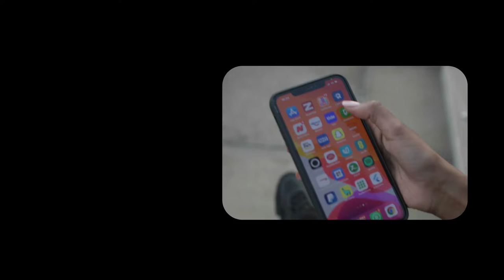Wasiirka Wasaarada Maaliyada JSL oo gaadhay Magaalada Boorama.